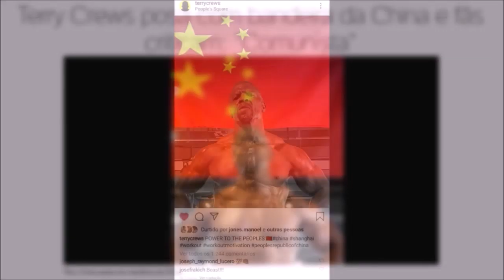Todo mundo odeia o... capitalismo